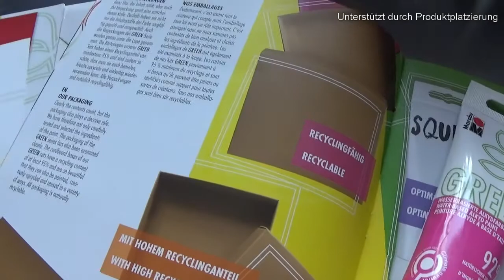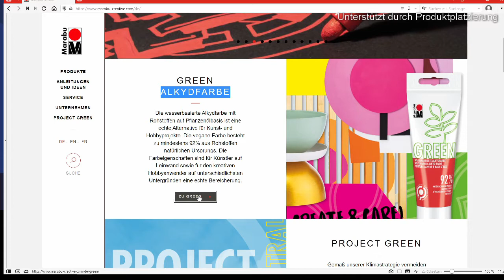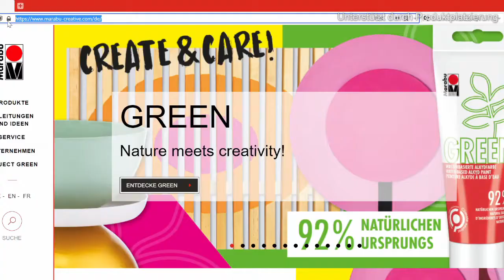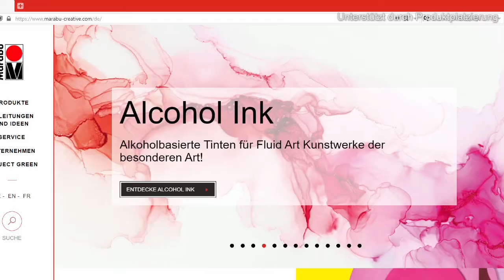🎨 Marabu Green Alkydfarben Review 🌻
In diesem Video teste ich für euch die neuen Alkydfarben von Marabu Green!
Vielen Dank an Marabu, dass ich dieses Video machen durfte und natürlich für die Farben und Pinsel 😊

Timestamps:
00:00 Intro
00:27 Begrüßung
01:10 Vorstellung Marabu
03:04 Mehr Infos zu den Farben
04:38 Unboxing Farben & Pinsel
07:28 Grundierung Leinwand
10:01 Zum Geruch der Farben
11:07 Beginn Speedpaint
16:56 Fertiges Bild
17:08 Fazit und Verabschiedung
19:36 Outro

Der Song am Schluss ist von Tobu - Good Times